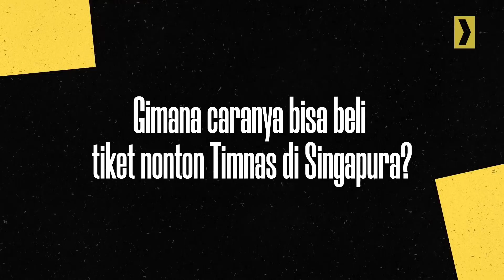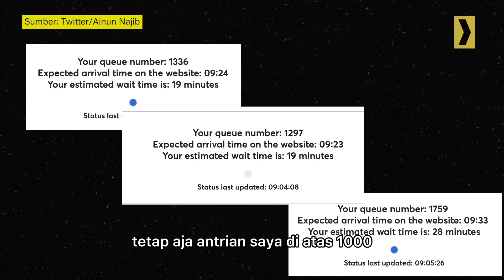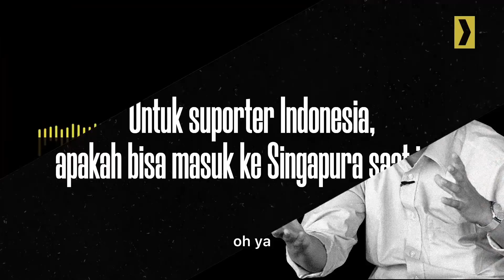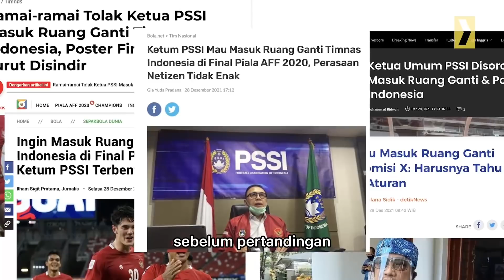Begini caranya nonton Timnas langsung di Singapura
Antuasiasme suporter Indonesia dalam mendukung Timnas tak perlu diragukan lagi. Panas Hujan nggak bakal jadi kendala. Home and Away Days Timnas tak pernah sepi dari dukungan suporter Indonesia.

Namun kali ini, pandemi Covid-19 menghalangi niat suporter untuk mendukung timnas berlaga di Final Piala AFF 2021.

Hanya sedikit Suporter Indonesia yang berhasil mendapat kesempatan mendukung langsung Timnas Berlaga. Salah satunya adalah Ainun Najib, Relawan Kawal Covid-19 dan Diaspora Indonesia di Singapura.